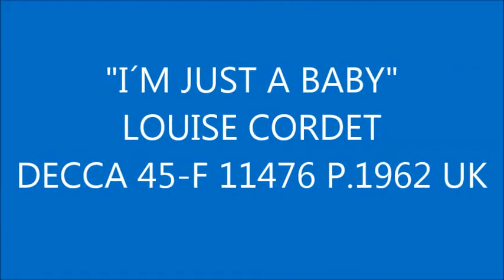"I´M JUST A BABY" LOUISE CORDET DECCA 45-F 11476 P.1962 UK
1960´s Teen Pop